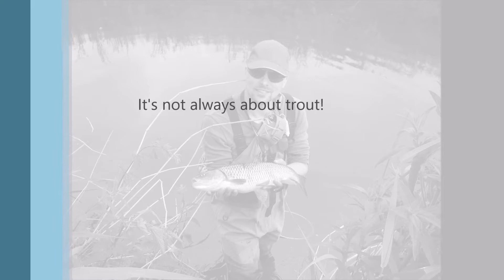Lovely Chubbly - Fly Caught Chub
Stalking and catching a plump chub in the middle reaches of an East Anglian river.